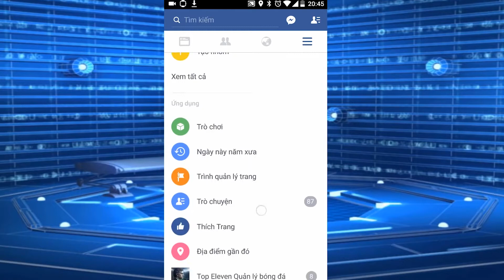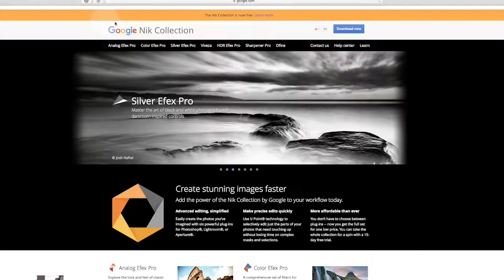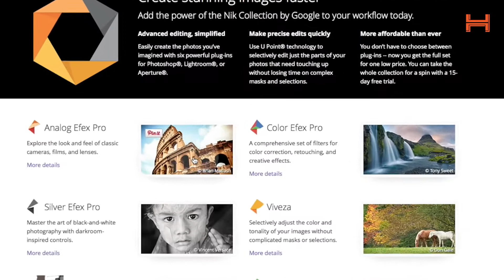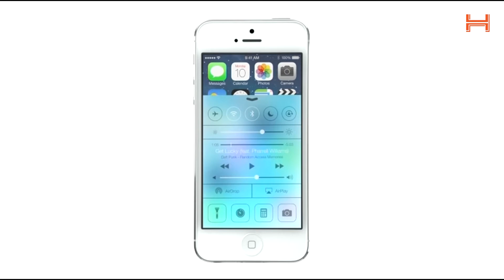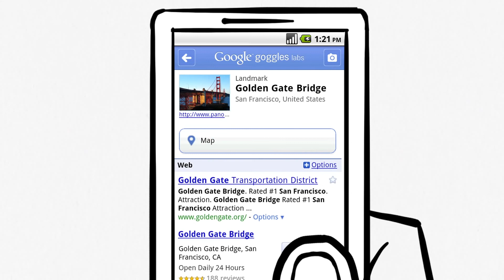H-Channel | H-News số 11: Google Nik Collection cho tải miễn phí, Gear S2 đã có thể tương thích...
►Link tải:
 Fshare Windows: Fshare - nikcollection-full-1.2.11.exe
Fshare Mac: Fshare - nikcollection-full-1.2.11.dmg
Bản mới nhất: Google Nik Collection